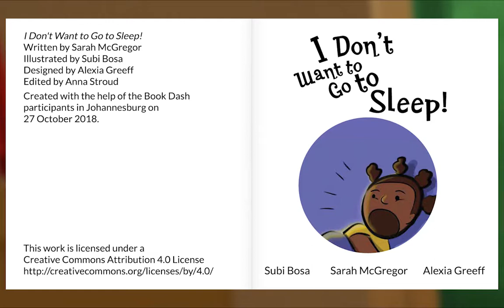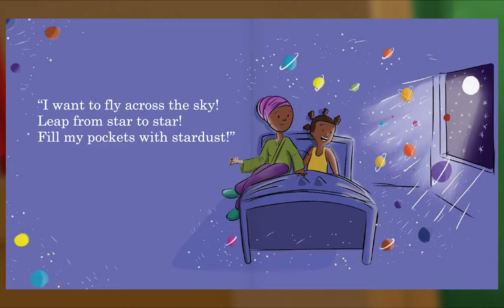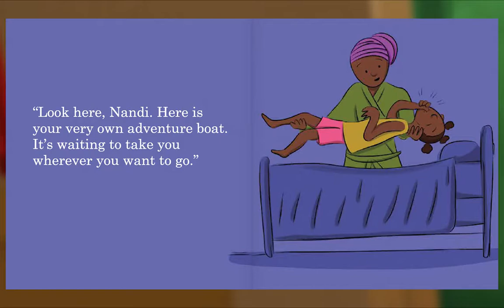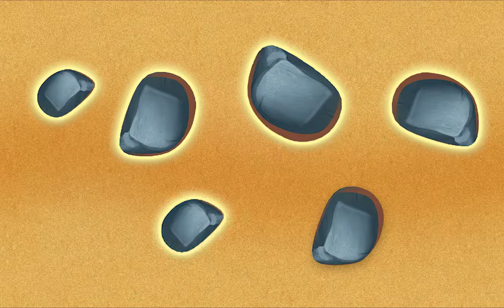Animal Island Learning Adventure (AILA) Preschool Learning System | Learning Session